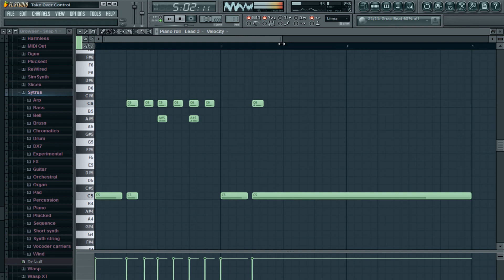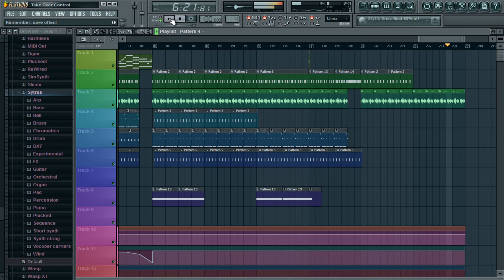Afrojack - Take Over Control [Instrumental Remix] (FL Studio 10) [Free FLP] HD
My new song in FL Studio 10..!! Take Over Control by Afrojack..!! it took me like a month to make so i think it is my best remix..!!